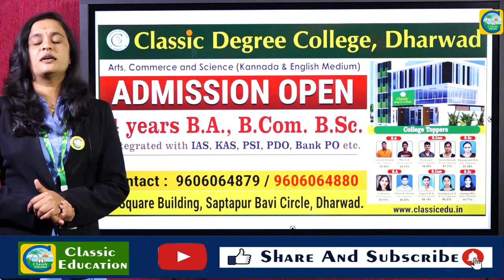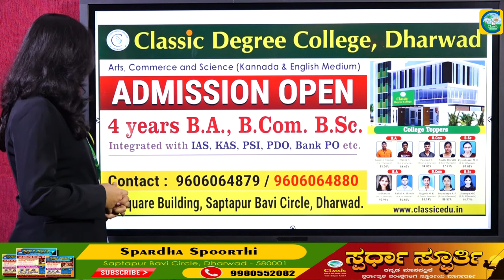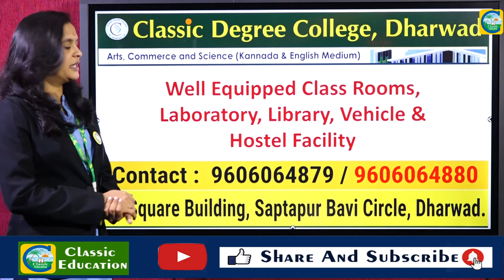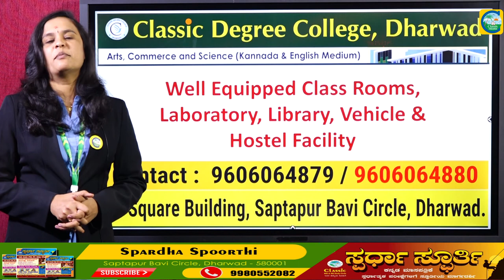Classic Degree College||Admission Open 2022-23||4 Years Integrated Course||Classic Education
Classic Degree College||Admission Open||4 Years Integrated Course||Classic Education